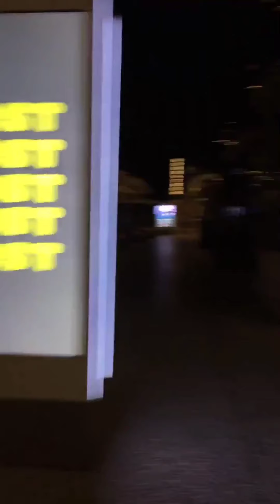vacation L A California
Nag walking kmi kasama ko ang mga alaga nmin  at kaming tatlo na yaya im very thankful sa aming employer kc bawat sang lugar sinasami kmi.